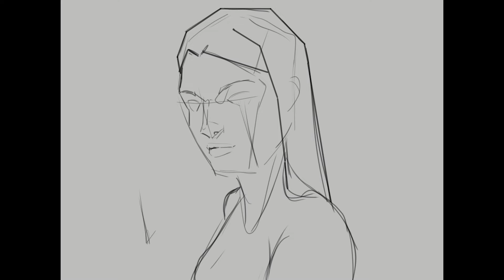speed painting (Time-lapse) Anya Taylor -Joy Fan art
Hello, here I leave the illustrative process Fan art (spedpaint) of this conceptual exploration taking Anya Taylor -Joy as a reference.
I hope you enjoy the illustrative process and the result.